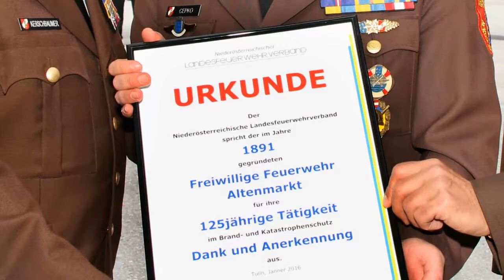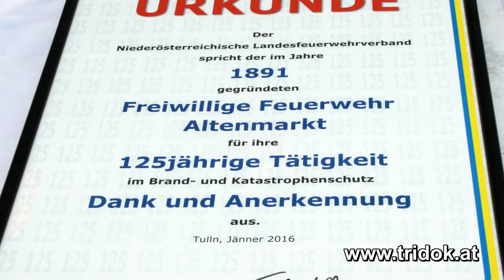Abschnittsfeuerwehrtag des Abschnittes Pottenstein in Altenmarkt (TEIL 1) / AUSTRIA FILM 077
Feuerwehren - Triestingtal - Abschnitt Pottenstein - Abschnittsfeuerwehrtag in Altenmarkt 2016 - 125 jahre FF-Altenmarkt - Hilfe - Retten - Bergen - NÖ - Verband - Tulln.
Abschnittsfeuerwehrtag der freiwilligen Feuerwehren des Abschnittes Pottenstein - Triestingtal - Bez.Baden - NÖ - Austria,
Am Samstag, dem 28. Mai fand im Rahmen des Sommerfestes, anlässlich 125 Jahre Freiwillige Feuerwehr Altenmarkt, der Abschnittsfeuerwehrtag statt. Der Abschnitt umfasst die Feuerwehren von Hirtenberg bis Altenmarkt.

Der neue Abschnittskommandant Rudolf Hafellner begrüßte den Bürgermeister  Landtagsabgeordneten Josef Balber, Bezirkshauptmann Heinz Zimper, hohe Feuerwehrchargen aus den Bezirken Baden und Lilienfeld, den Abteilungsinspektor der Polizei Christian Obermüller von der Wirtschaftkammer Jarko Ribarski und viele Besucher.

Hafellner: „Feuerwehrmann sein, bedeutet eingebettet in Kameradschaft ein Vorbild für die Jugend zu sein, zum Wohle und zum Schutz der Bevölkerung.“

Bezirksfeuerwehrkommandant Anton Kerschbaumer betonte, dass die Kraft die den Kameraden innewohnt unverzichtbar für unser Land sei. Kerschbaumer: „Ich durfte am neuen Feuerwehrgesetz mitarbeiten und wir haben einige Verbesserungen erreichen können.“

Bezirkshauptmann Heinz Zimper: „Die Männer der Feuerwehr fragen nicht was bekommen wir, sie fragen wie können wir helfen. Ihre Einsatzbereitschaft ist uns schon zur Selbstverständlichkeit geworden, ich verbeuge mich vor diesen Frauen und Männern.“

Josef Balber: „Ich darf euch die besten Grüße und Glückwünsche unseres Landeshauptmannes Erwin Pröll überbringen. Ich hoffe auf gute Zusammenarbeit mit dem neuen Abschnittskommandanten Rudolf Hafellner, mir fällt es leicht für unsere Feuerwehr zu sprechen, denn ich bin einer von euch. Gut Wehr!“

Im Anschluss bekamen Ehrenzeichen verdienstvolle Tätigkeit NÖ LFVB:.

Franz Rauscher FF Kleinfeld für 70 Jahre und Karl Reischer FF Furth für 60 Jahre.

Für 50 Jahre: Franz Penninger FF Aigen, Leopold Pölleritzer FF Berndorf, Josef Kaiser FF Kleinfeld, Gerhard Weiss FF St. Veit, Heinrich Danha FF Pottentein, Peter Tvaruzek FF S. Veit und Herwig Reischer FF Ödlitz.
40 Jahre: Manfred Gruber FF Altenmarkt, Karl Nebel FF Grillenberg, Bürgermeister Franz Schneider FF Lindabrunn, Kurt Kolb FF St. Veit, Josef Zugskommandant Horst Marschall FF St. Veit., Erich Schwarz FF St. Veit, Alfred Geisswinkler FF Grillenberg, August Speringer FF Altenmarkt, Johann Kaiser FF Kleinfeld, Günter Sattler FF Pottenstein, Erich Mursic FF St. Veit, Wolfgang Stangl TF Hirtenberger AG.

 Verdienstzeichen 3. Klasse des ÖeBFVB:

EV Johann Mitterer FF Nöstach

Verdienstzeihen 2. Klasse des Nöe. LFVB:

EHVM Christian Haan FF Nöstach  EOBI Richard Maier FF Berndorf, EBI Josef Schießl FF Hernstein, Olm Johann Hofbauer FF Weissenbach.

Verdienstzeichen 3. Klasse des Nöe.LFVB:

BM Stephan Hoppel FF Berndorf, LM Bernhard Schmied FBTF Berndorf AG, HBI Roman Schimanko FF Neusiedl, OLM Christian Berger FF Nöstach, V Florian Mitterer FF Nöstach, HLM Andreas Bertel FF St. Veit, HFM Thomas Venhoda FF St. Veit, LM Gerhard Rursch FF Neusiedl.